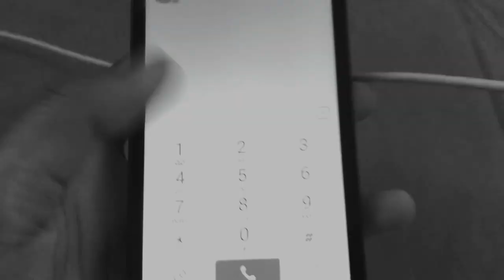911- (OFFICIAL MUSIC VIDEO) ft. Zwirld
Official music by - VOLOCO music (auto tuning) ©️
Video shooting by- Ghost_Banned ♾
Starring- Zwirld
                MK craftx
                Editition Noman
Edited by - Zwirld